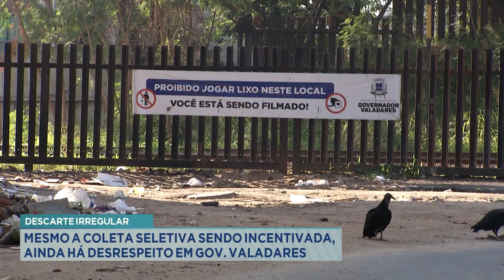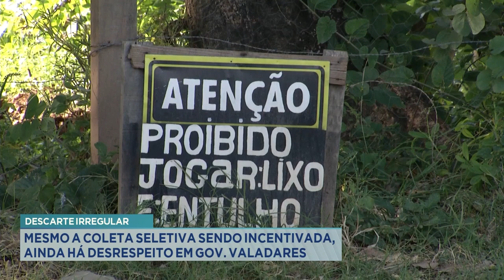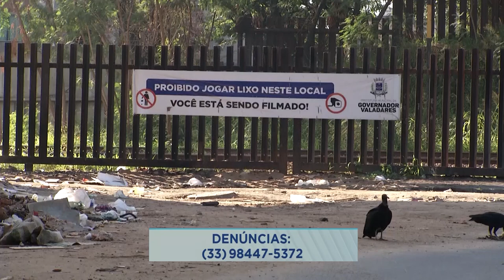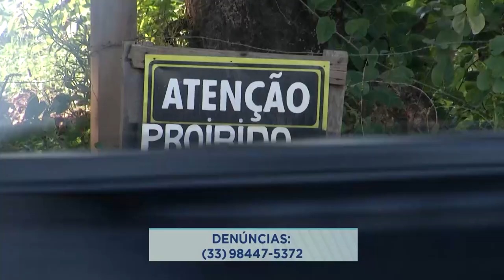Descarte Irregular: Mesmo a Coleta Seletiva sendo Incentivada, ainda há Desrespeito em GV.